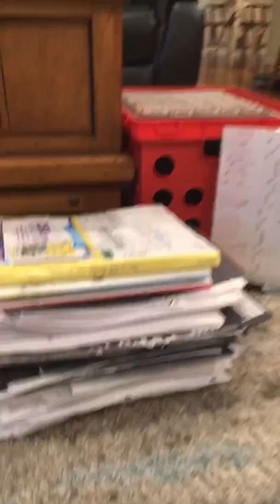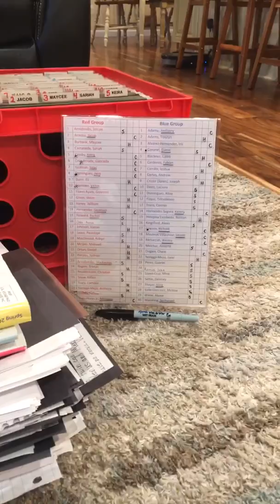Mrs. Johnson’s Online Learning: Day 1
Heritage Community Charter